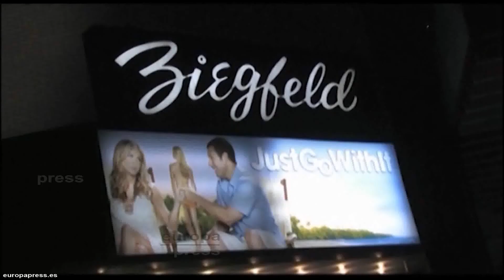Aniston quiere casarse en el rancho de Roberts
Jennifer Aniston lleva meses y meses planeando su boda. La actriz no para de darle vueltas a la cabeza para encontrar aquel lugar idílico e íntimo en el que poder casarse. Y por fin Parece que ya lo ha encontrado...